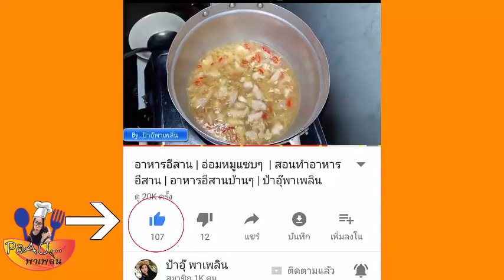อาหารอีสาน | กินข้าว ลาบขม ต้มแซบ | สอนทำอาหาร อีสาน | อาหารอีสานบ้านๆ | ป้าอุ๊พาเพลิน